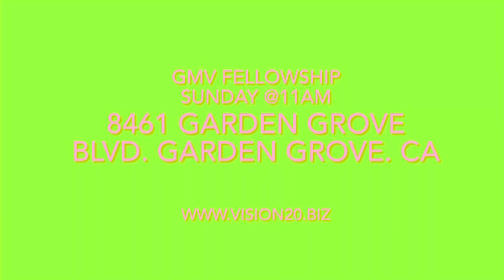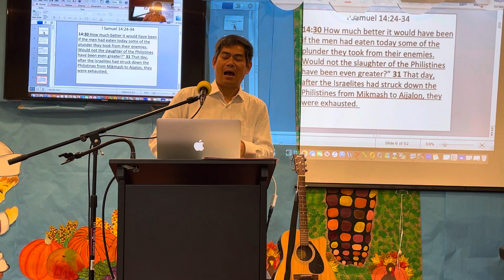Reading I Samuel 14:24-34 @GMV Fellowship @11am Sunday @8461 Garden Grove Blvd. Garden Grove. CA